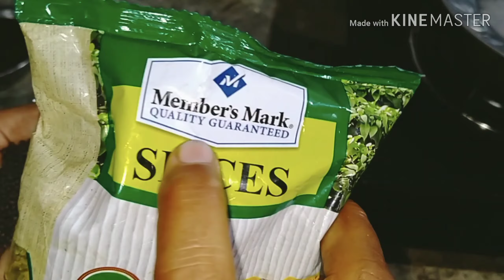हरी मिर्च का राई का अचार Green Chilli Pickle Recipe – Green Chilli Pickle in Mustard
Today special- HARA MIRCH ACHAR

Namaste